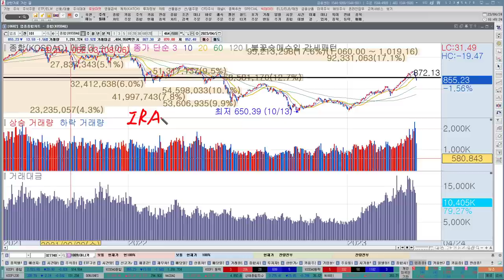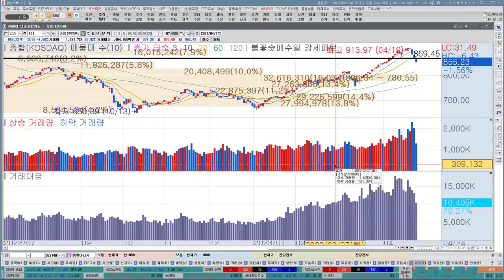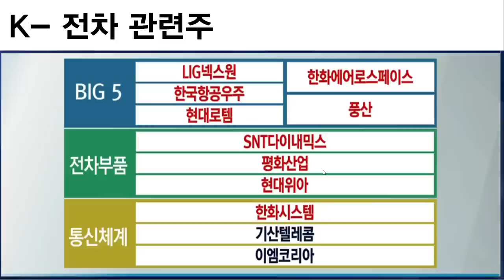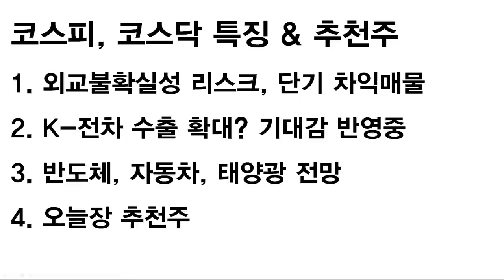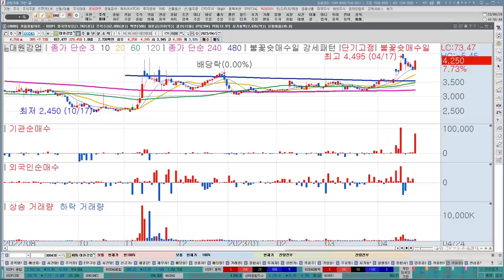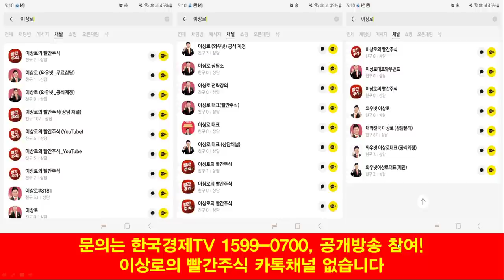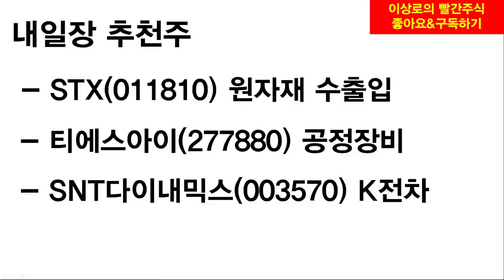현대차, 기아, 현대위아, 자동차부품주 IRA수혜주 될까? 태양광관련주, 삼성전자, SK하이닉스 반도체관련주 바닥은 어디쯤? 한국경제TV 이상로 추천주 4-24